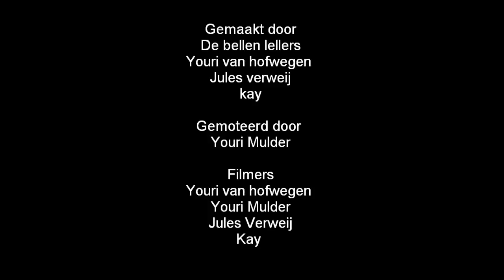Belletje lellen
Belletje lellen met
 youri van hofwegen
Youri Mulder
Jules verweij
en Kay